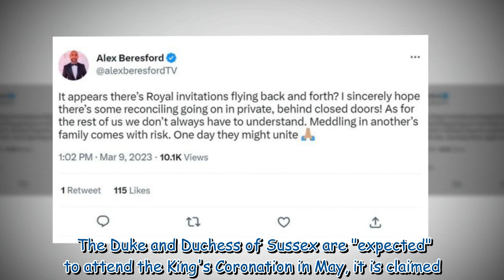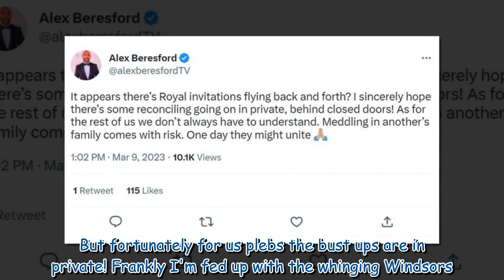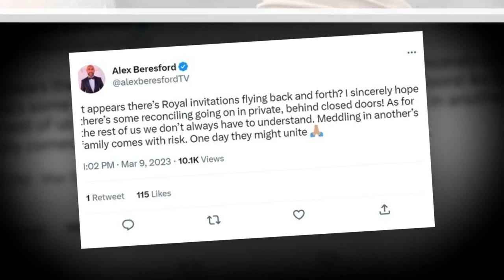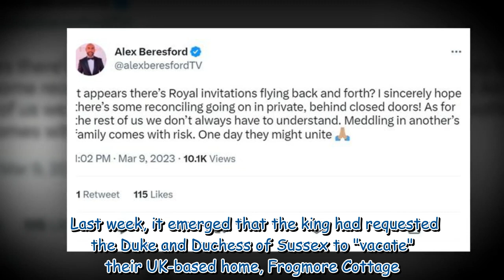Alex Beresford warns of public 'meddling' in Royal Family affairs